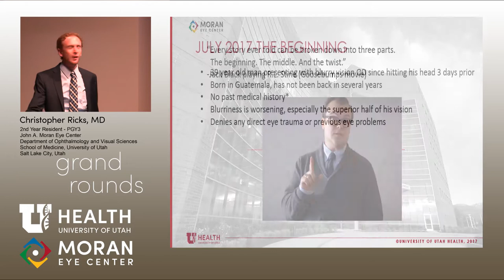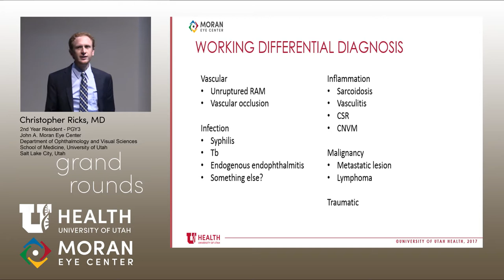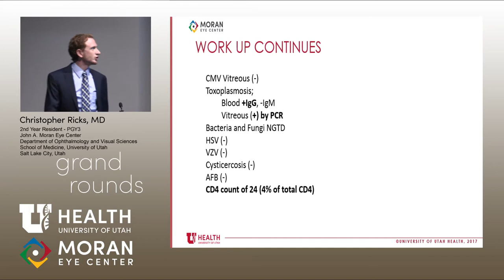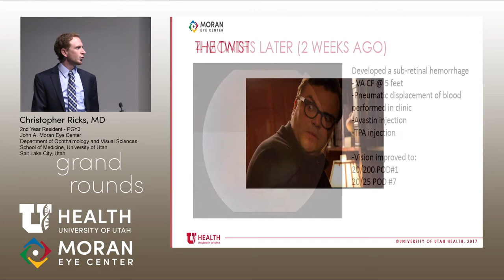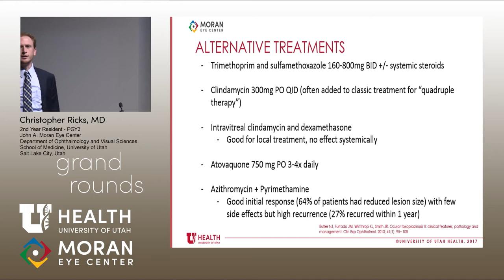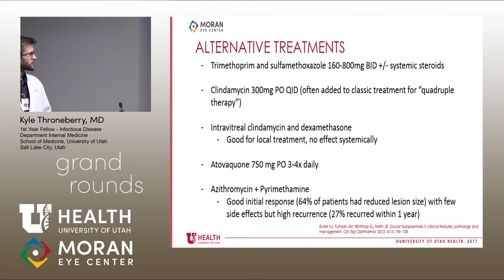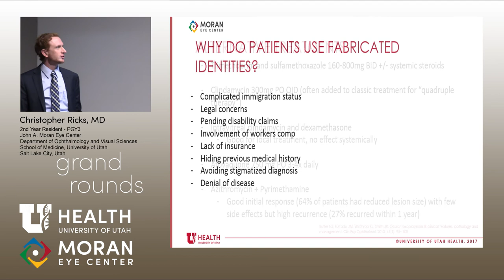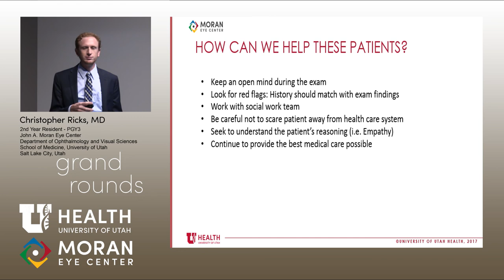Common Retinal Scar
Title: Common Retinal Scar
Author: Christopher Ricks, MD, Moran Eye Center, University of Utah
Date: 12/06/2017